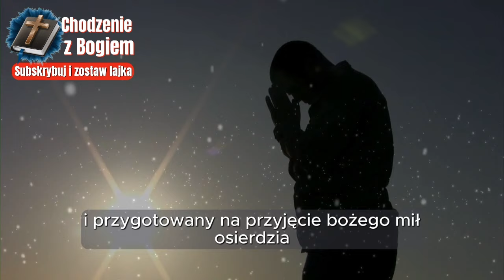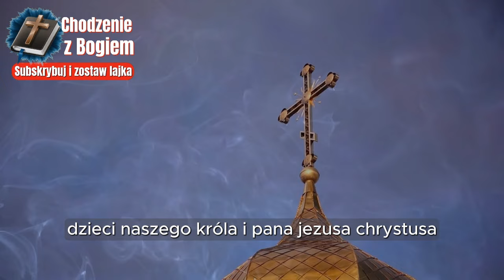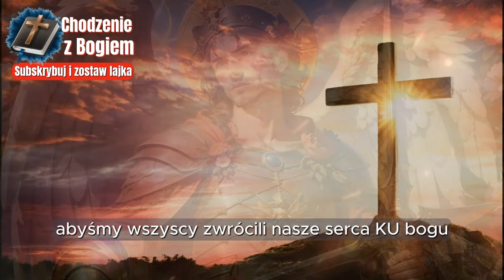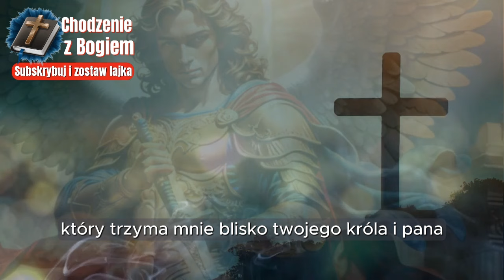Wiadomość od San Miguel do Luz De María: Odkryj cudowne proroctwa dotyczące konfliktu 2024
Wiadomość od San Miguel do Luz De María: Discover las Profecías Milagrosas sobre Confusedo 2024” to film, którego nie można przegapić dla osób zainteresowanych proroctwami i boskimi objawieniami. W tym filmie przedstawiamy głębokie i odkrywcze przesłanie od San Miguel do Luz De María, adresowane do niesamowite proroctwa związane z nadchodzącym konfliktem w 2024 roku.

Niektóre głosy użyte na tym kanale należą do ``elevenlabs.io''